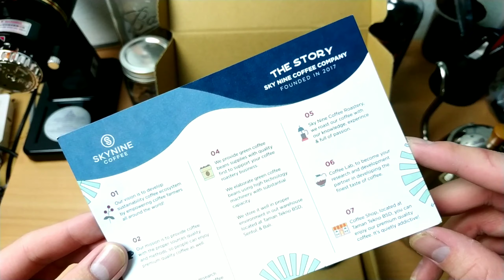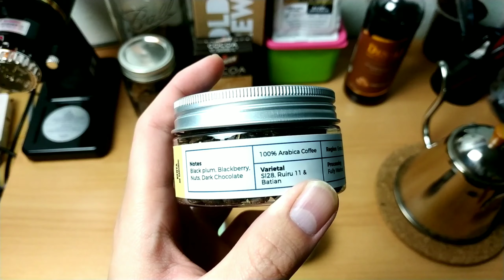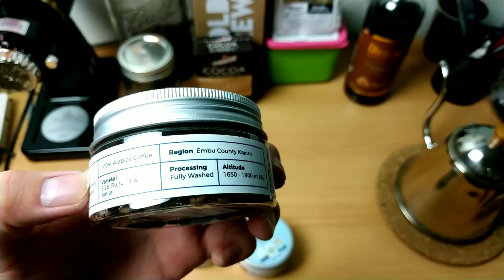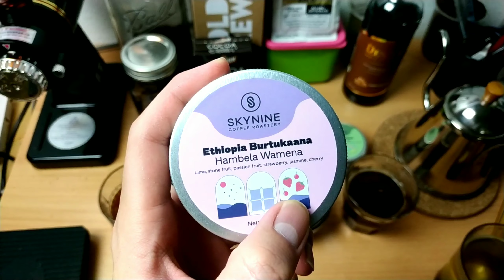SKY NINE COFFEE AND ROASTERY,HOME BREWER PACKAGE,SENSORY PROJECT 2020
Hellow viewers!
Divideo kali ini,Saya akan mereview sebuah Project dari Sky nine coffee and roastery,project yang dibuat khusus untuk para Home brewer yang suka bereksperimen dirumah.